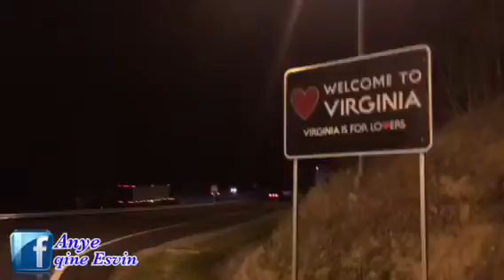Carreteras de aquí - Virgina a Indiana y viceversa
Anochece, amanece y anochece otra vez. Hasta que llegamos a casa.